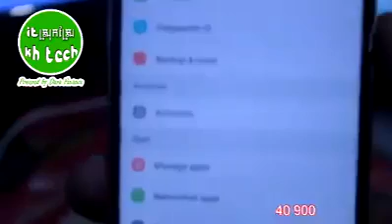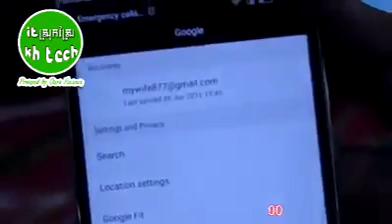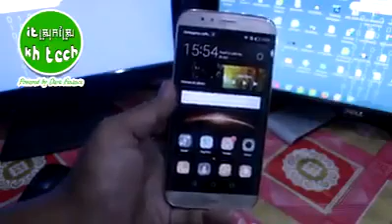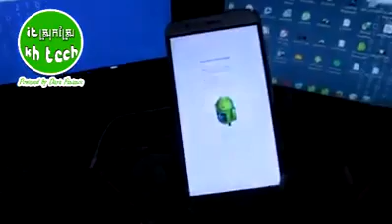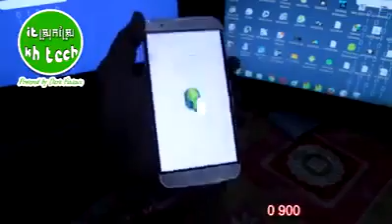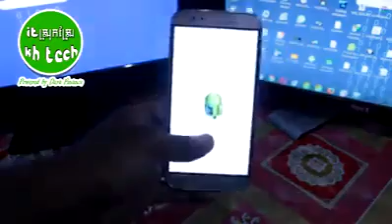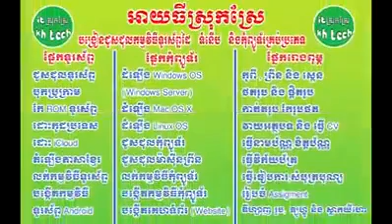How to remove Google account (FRP) from Huawei by Dara Finance